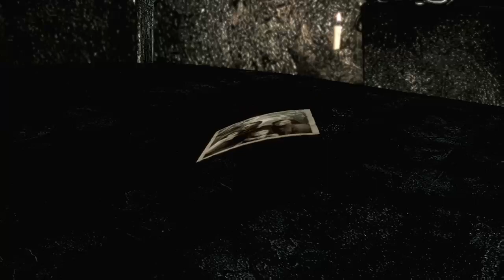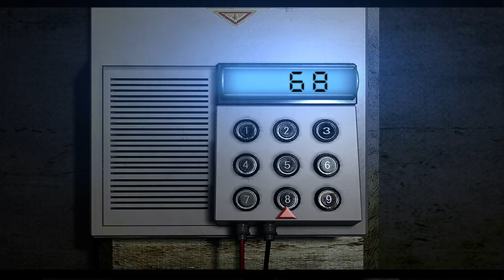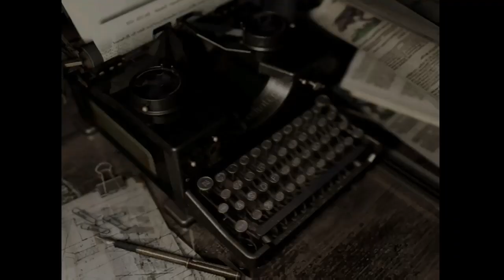Livestream RE # 12 Hacker pro google (DE/GER)